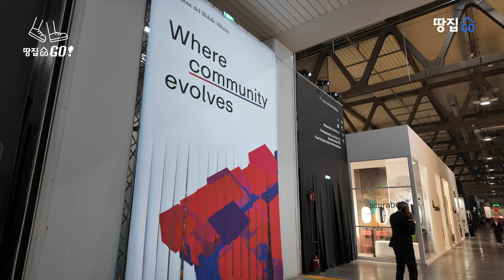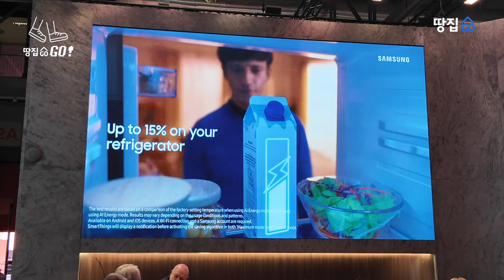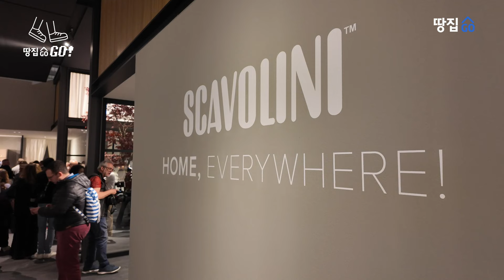한국엔 없다는 '억 대 주방' 스카볼리니 신상, 직접 보고 왔습니다 ㅣ밀라노 디자인위크 2024 현장 투어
브루스 윌리스, 니콜 키드먼 등 세계적인 셀럽이 택한 이탈리아 최고급 가구 브랜드, ‘스카볼리니’가 한국에 상륙합니다. 스카볼리니는 아직 한국에서는 생소한 브랜드인데요. 이탈리아 1위 명품 주방 ·리빙 브랜드입니다. 유럽 가구는 전세계적으로 명품으로 통하는데요. 유럽 내에서도 1위를 차지할 정도로 세계적인 브랜드입니다. 요즘 강남 고급 단독주택 단지에서도 스카볼리니를 적용하는 곳이 생기면서 관심이 커지고 있습니다.

🏠65년 이상 노인인구는 1000만 명 돌파, 시니어 타운은 고작 1만 가구..? 수요 폭발하는 시니어 주거 및 케어시설이 궁금하다면?

🚨나에게 맞는 증여 전략 모르면 세.금.폭.탄 알면 소중한 내 자산 아낄 수 있어요! 국내 증여세 1인자 유찬영 세무사와 함께하는 절세 컨설팅

💸리모델링으로 50평에서 270평으로 내부 증축했더니 수익률 2배 상승!! 놀고있는 내 건물 어떻게 활용할지 고민이라면?